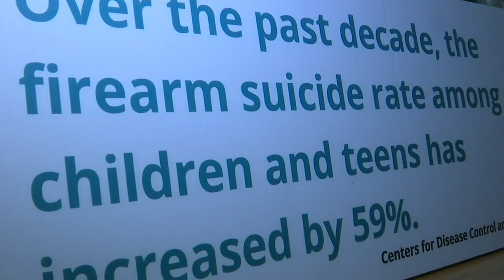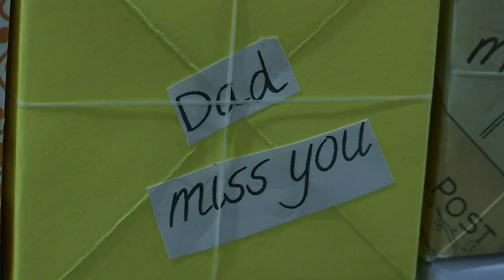‘Can’t wrap my heart around it’: Local artist folds gun-violence grief into origami boxes